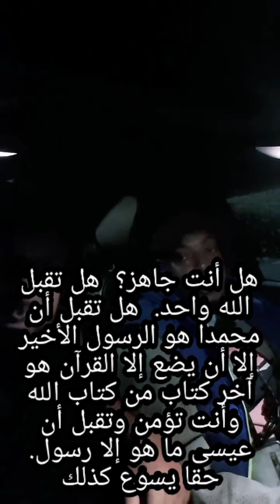دوين أصبح مسلماً ونطق الشهادة ⁦!